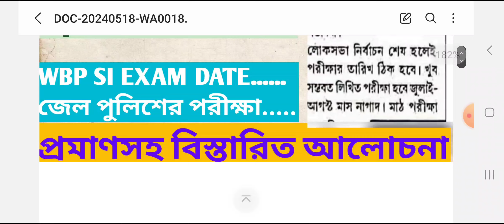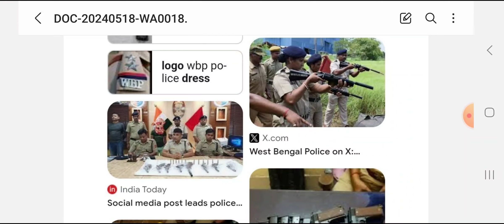পশ্চিমবঙ্গ পুলিশের এক্সাম কলকাতা পুলিশের এক্সাম সম্ভাব্য কবে হবে,wbp kp jail police exam date 2024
সফলতার সেরা ঠিকানা IK STUDY আবাসিক কোচিং সেন্টার করিমপুর , নদীয়া WBP,KP SSC-GD,ARMY, RPF  🤙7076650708

IK STUDY আবাসিক কোচিং সেন্টার এখানে চাকরি পাওয়ানোর পর মাত্র ৬০,০০০/- হাজার টাকা অনুদান হিসেবে নেওয়া হয়।

IK STUDY আবাসিক কোচিং সেন্টার এখানে ভর্তির সময় মাত্র ১৭ হাজার টাকা নেওয়া হয় ।

নদীয়া জেলার সব থেকে বিশ্বস্ত এবং পুরাতন কোচিং সেন্টার IK STUDY আবাসিক কোচিং সেন্টার
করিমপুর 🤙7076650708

বিগত কয়েক বছরে কয়েকশ ছাত্র ছাত্রী IK STUDY আবাসিক কোচিং সেন্টার  থেকে সাফল্য লাভ করেছে এবার তোমার পালা WBP,KP, SSC-GD, ARMY, RPF

সঠিক গাইডস এবং পড়ালেখা করার মতো একটি সুস্থ পরিবেশের ব্যবস্থা করে দিয়েছে আমাদের এই সংস্থা IK STUDY আবাসিক কোচিং সেন্টার ।

 👉 Subject wise অভিজ্ঞ শিক্ষক  দারা ক্লাস করানো হয়।
@WBP,KP, SSC-GD, ARMY

👉 সমস্ত বিষয়ের জন্য complete study materials provide করা হয়। FREE

👉 নিয়মিত Mock Test & প্রচুর Practice Set করানো হয়।  IK STUDY আবাসিক কোচিং সেন্টার নদীয়া, করিমপুর